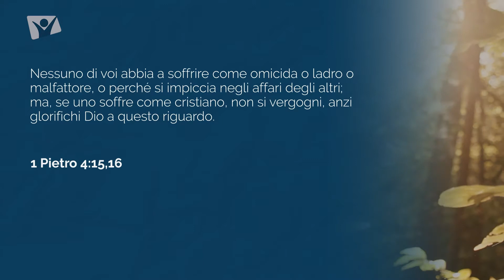Lunedi 6 settembre 2021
1 Pietro 4:15,16 - Nessuno di voi abbia a soffrire come omicida o ladro o malfattore, o perché si impiccia negli affari degli altri; ma, se uno soffre come cristiano, non si vergogni, anzi glorifichi Dio a questo riguardo.

Meditazione giornaliera Apri la porta del tuo cuore, autori vari, con Simona Esposito